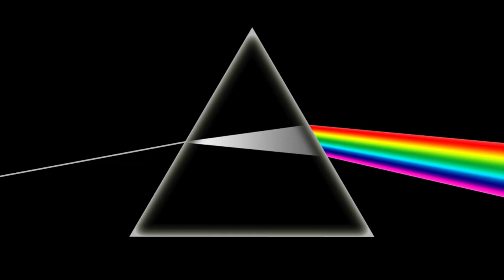Videocorso - la ripresa video: la luce - RGB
La luce e la percezione dei colori , lo spetrro visibile all'occhio umano. i colori fondamentali nel sistema RGB.